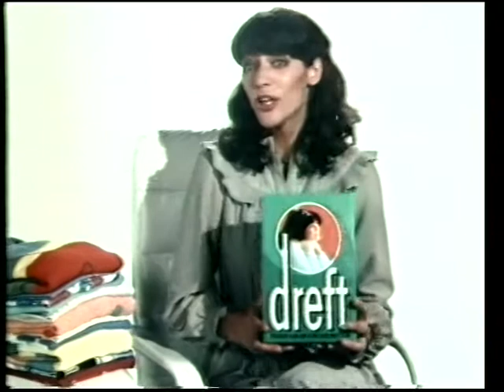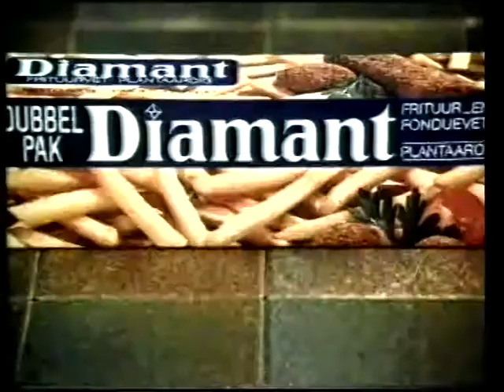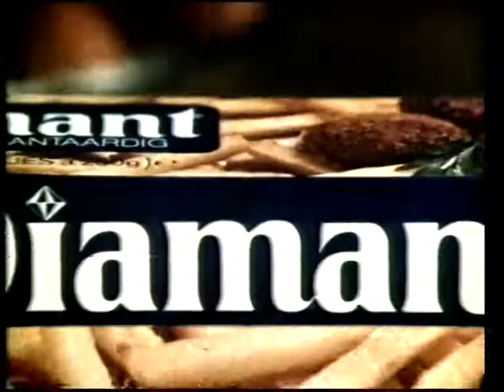STER Reclameblok 1981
- Paturain